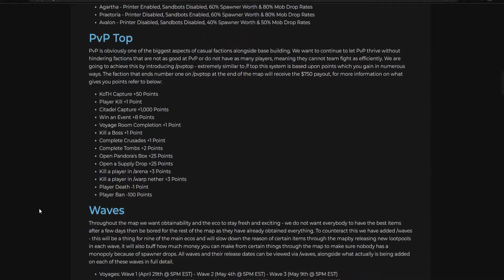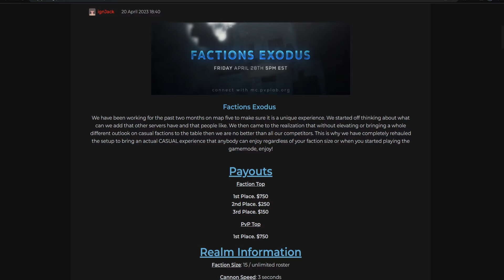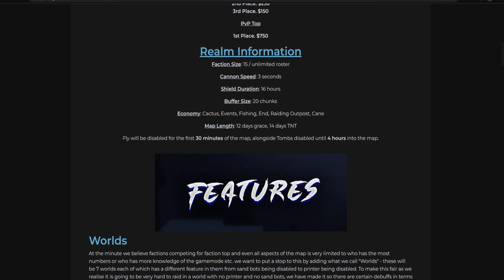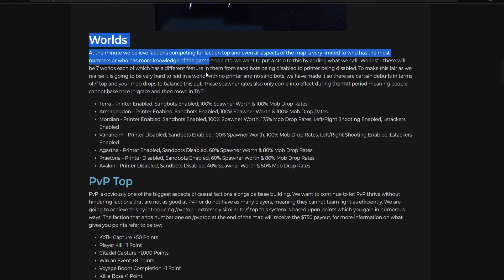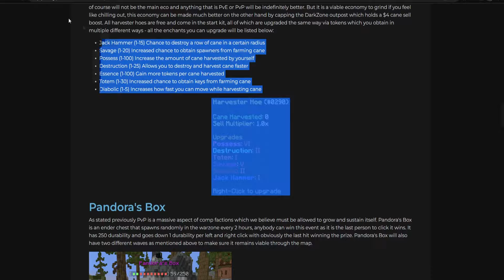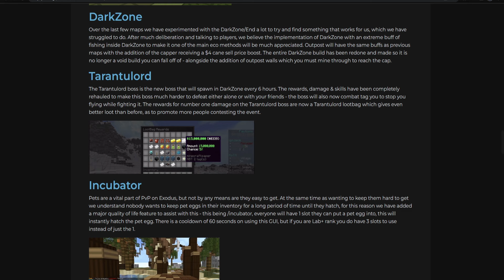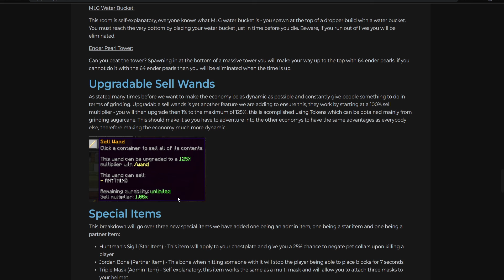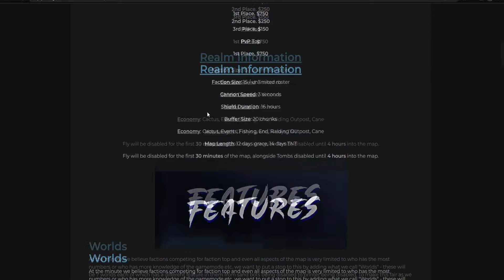A HUGE CHANGE TO FACTIONS!!! (NEW WORLDS?!?!) *HUGE RESET!!!* PvPLabs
hey guys! welcome to the reset on pvplab :)  this map 5.0 is much much different and i hope to see all of you there and having fun with me!!! thank you all !

I hope you guys will check out pvplab (my new home)